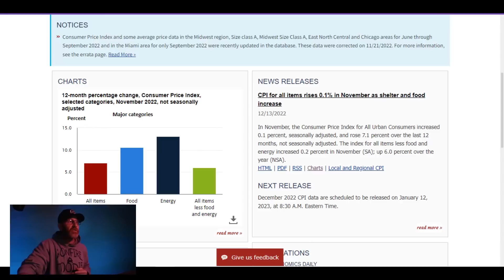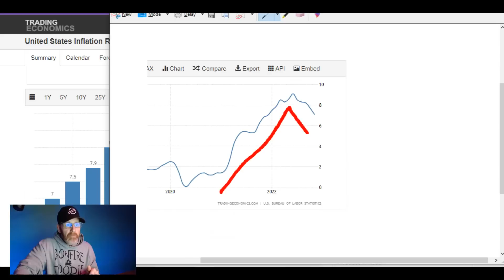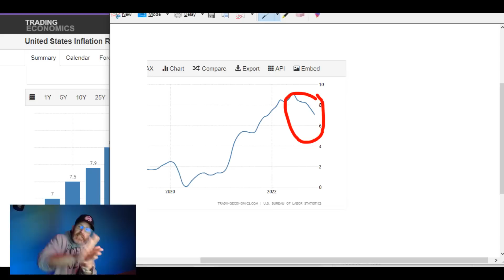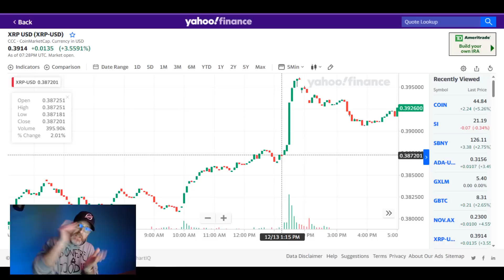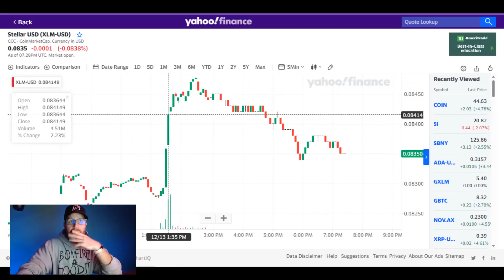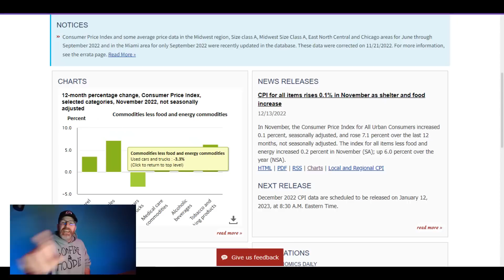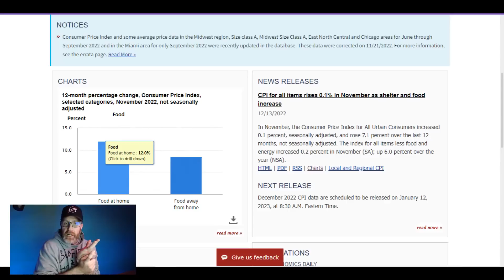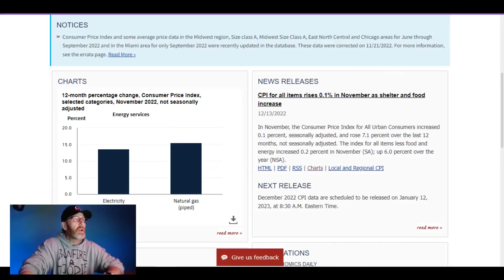🚨XRP XLM PRICE ACTION🚨 CPI DATA IS IN!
Here's the data that Jerome Powell and the FED will use to determine their next rate hike hit. Stellar XLM lumens did ok with the news but had some struggles with holding the price. Ripple Labs XRP did fair better but couldn't beat that 40 cent mark.

How will XRP and XLM fair, so much of it depends on CPI data.

2022 will have so many big events for Stellar XLM and Ripple XRP.. With ETH and BTC dealing with gas fees, XLM and XRP don't have the same concern.